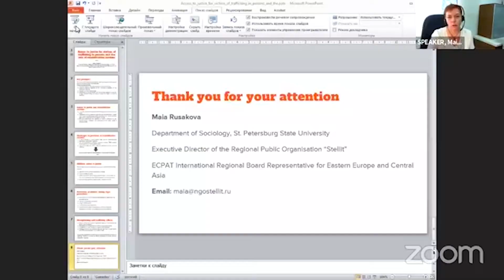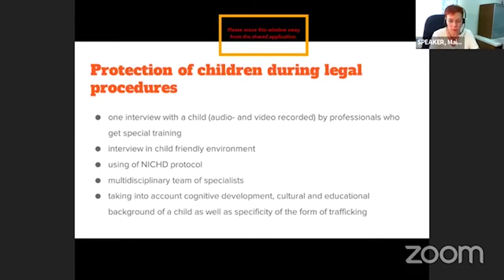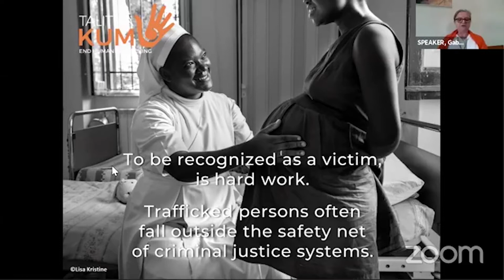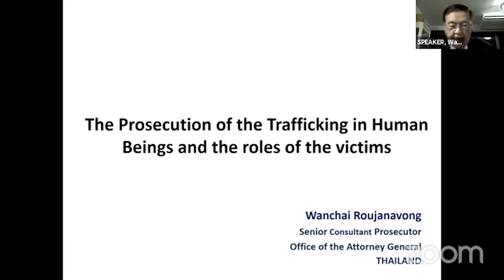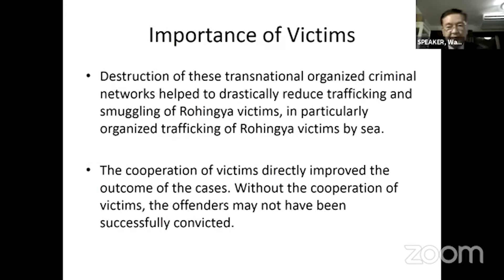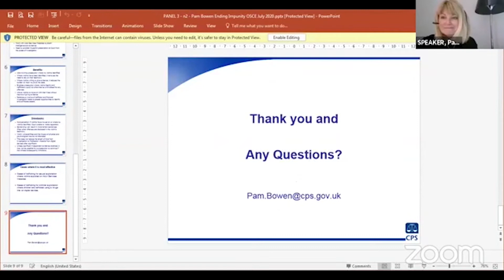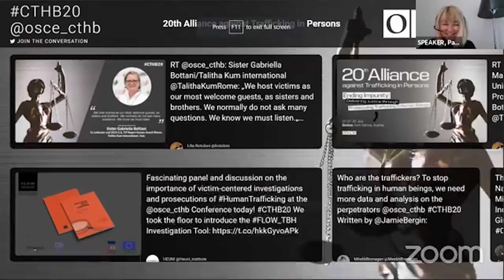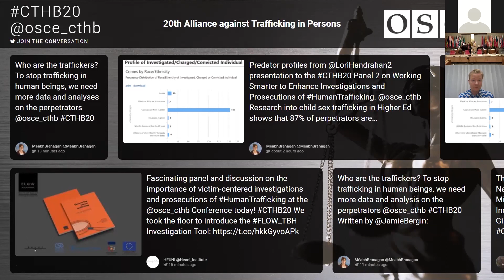20th Alliance against Trafficking in Persons: Panel 3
20th Alliance against Trafficking in Persons conference: Panel 3 – Victim-centred approaches to investigations and prosecutions